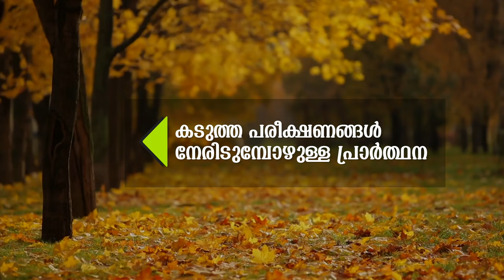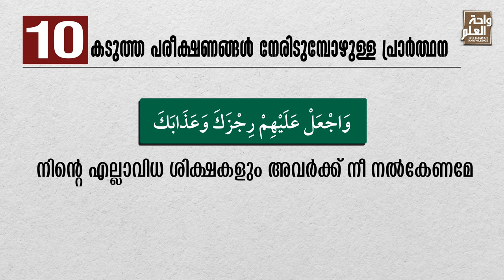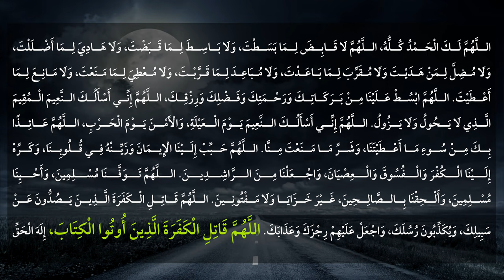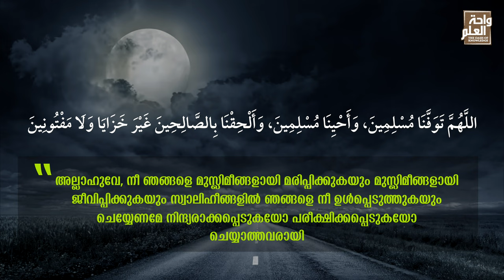കടുത്ത പരീക്ഷണങ്ങൾ നേരിടുമ്പോഴുള്ള പ്രാർത്ഥന | പ്രാർത്ഥനാ പഠനം | Class 10 | Sirajul Islam Balussery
സിറാജുൽ ഇസ്‌ലാം ബാലുശ്ശേരിയുടെ Official Whatsapp group link ലഭിക്കാൻ താഴെ കാണുന്ന ലിങ്കിൽ അമർത്തി WE എന്ന് Message ചെയ്യുക

ആഴ്ച്ചയിൽ നടക്കുന്ന വിശ്വാസ-ആചാര- അനുഷ്ഠാന-കർമ്മ രംഗങ്ങളിലും സാമൂഹിക- സാംസ്ക്കാരിക- സാമ്പത്തിക- കുടുംബ രംഗങ്ങളിലുമായി വ്യത്യസ്ത വിശയങ്ങളിലെ ക്ലാസുകളുടെ വിവരങ്ങൾ

Sirajul_Islam_Balussery യുടെ ഇതുവരെ നടന്ന ക്ലാസ്സുകളുടേ വീഡിയോ, ഓഡിയോ, എഴുത്തുകൾ എന്നിവ എന്നിവ ലഭിക്കാൻ website സന്ദർശിക്കുക